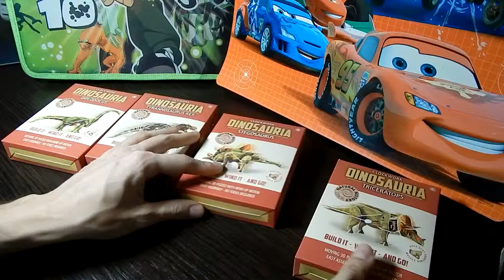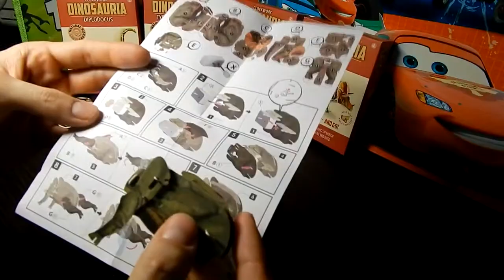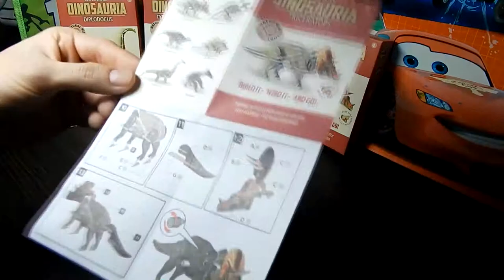Dinosaur triceratops speed assembling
Robotech VF-1S Valkyrie (Veritech Fighter) Macross